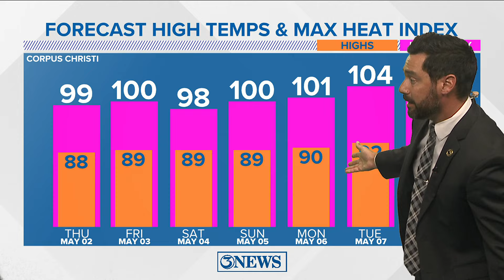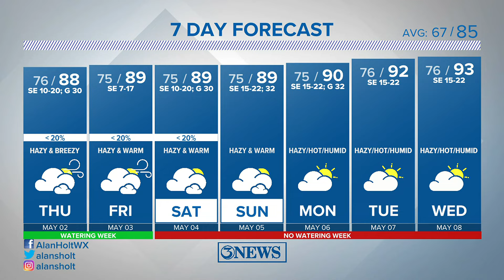Hazy, humid, & warm conditions continue. A few isolated showers or storms possible into the weekend.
Highs in the 80s with heat index values in the 90s as we enter May. Smoke from agricultural burning in Central America continues to move in to our atmosphere.